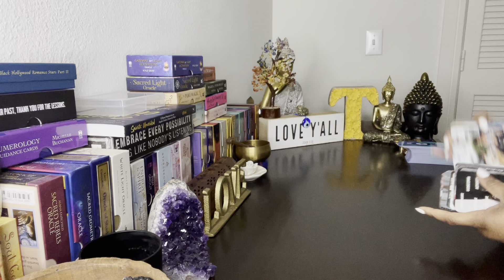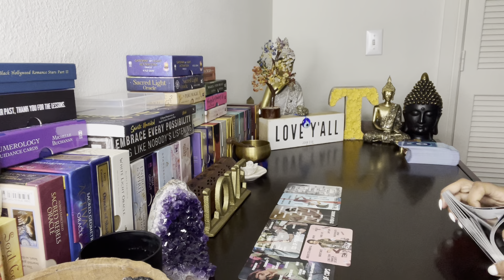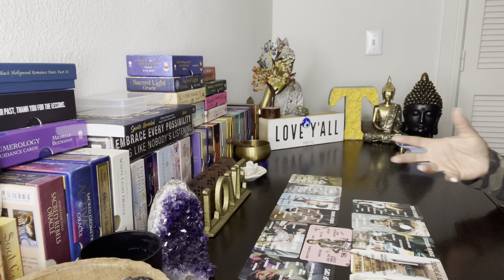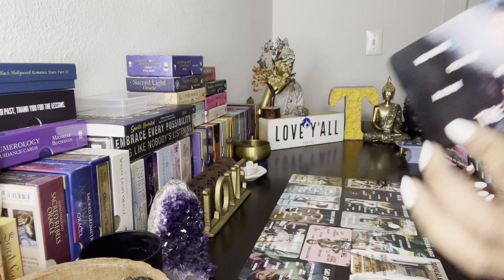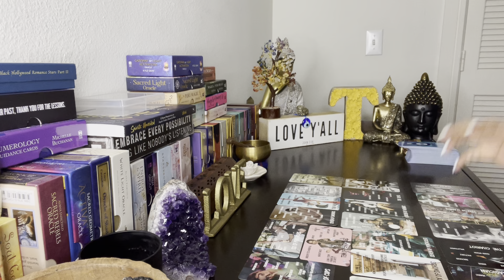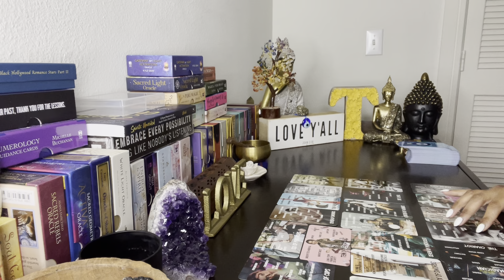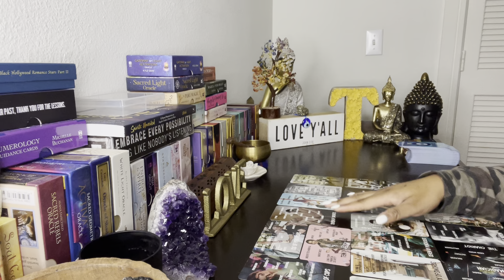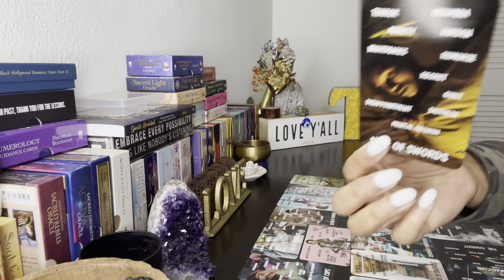🚨🚨WARNING~THEY ARE BRINGING OUT THE WORST OF THE WORST TO KNOCK YOU OFF THIS CHARIOT TO BLESSINGS🧿